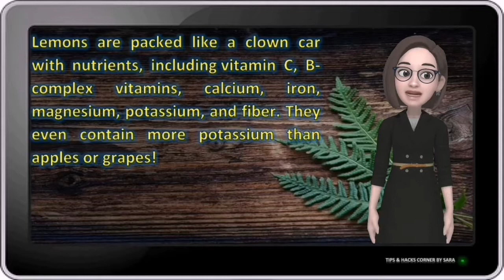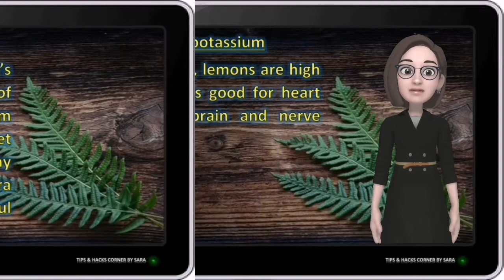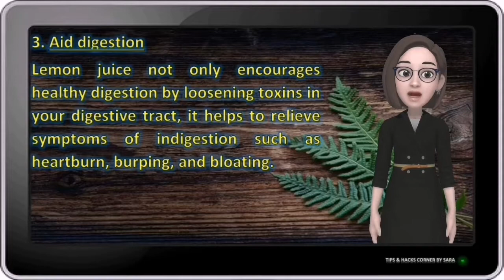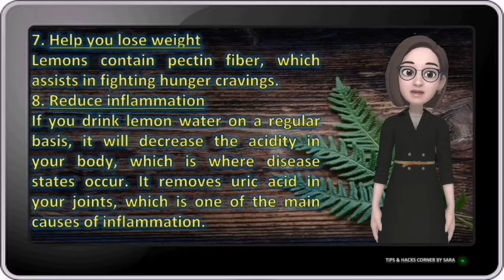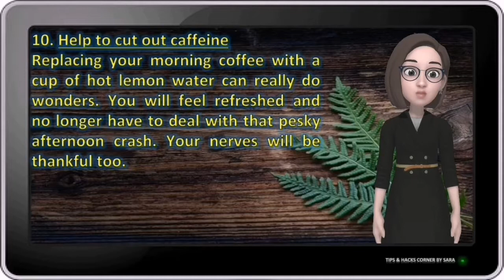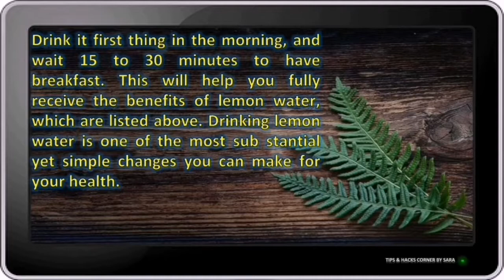Benefits of Drinking lemon water | Lemon Water for Good Health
In this video, you will read about Benefits of Drinking Lemon Water (And How to Drink It for Good Health).

Picture Credit:
Pixabay.com